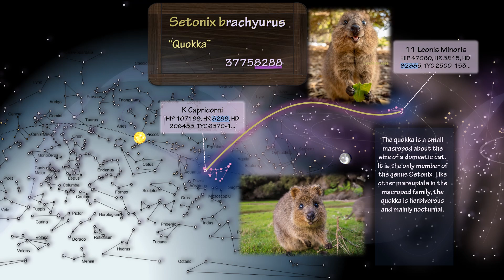Quokka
Sky Map
Stars & Nature
The sounds of Earth
Burmese Alphabets
Nature system